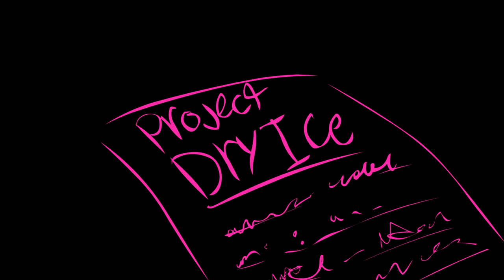Grrls map parts 15 & 18